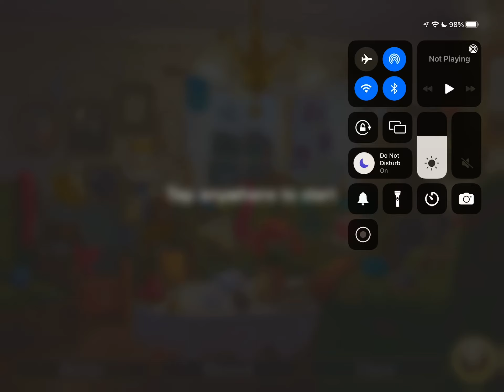SCENE 1324 JUNE’S JOURNEY BOOK 6 CH 20